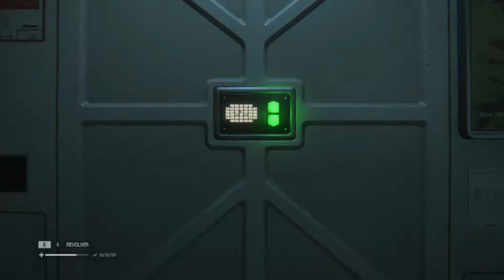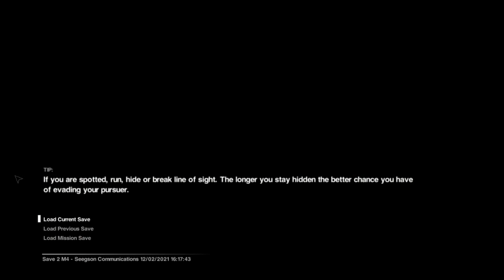Alien Isolation game play Part 6